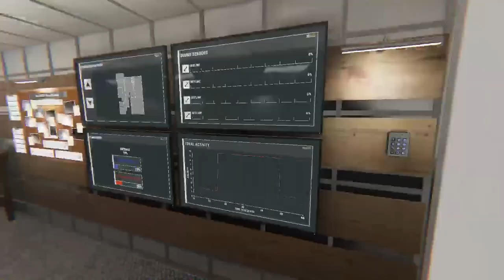Phasmophobia | That's my ringtone